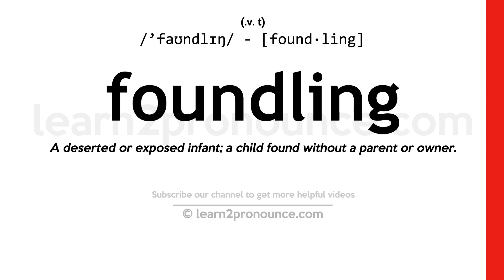Pronunciation of Foundling | Definition of Foundling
Foundling pronunciation | How to pronounce Foundling in English?
/`faʊndlɪŋ/
Meaning of Foundling | What is Foundling?
(1) (v. t.) A deserted or exposed infant; a child found without a parent or owner.
What is Foundling | Foundling meaning and definition?